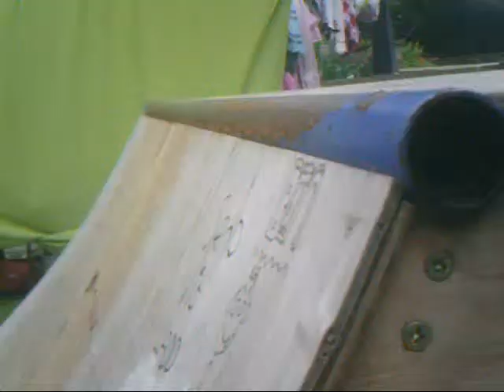jake ellis welcome to evolution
Jake Ellis has just joined the team and we hope he keeps skating forever.Joe Ellis welcome vid soon for evolution scooters